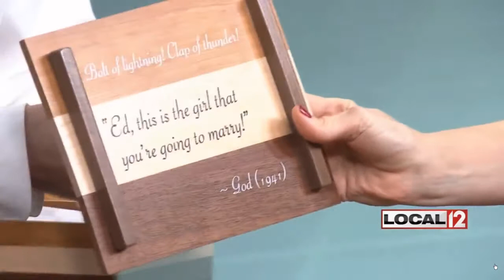Rememoire, Good Morning Cincinnati Interview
Rememoire Executive Producer, Saylan Lukas joined Sheila Gray and John Lomax on CBS Local 12 Good Morning Cincinnati to discuss Rememoire's personal documentary services.